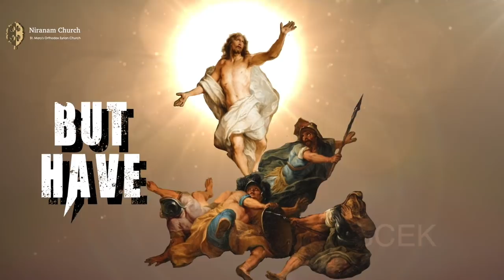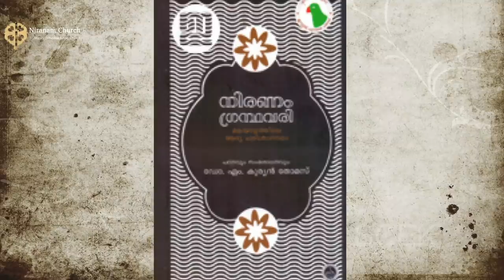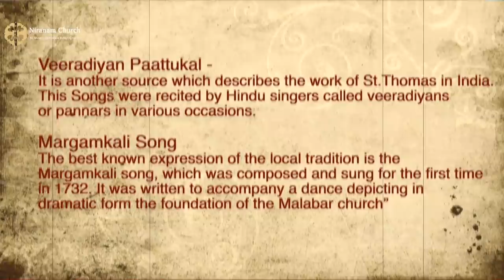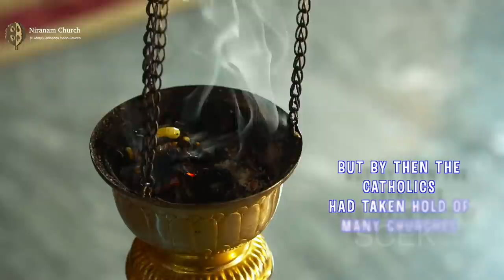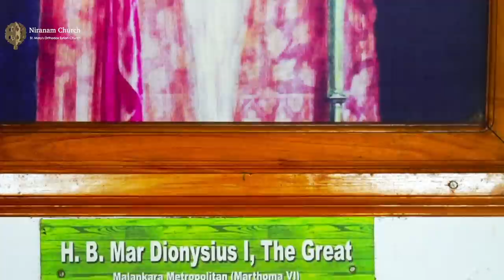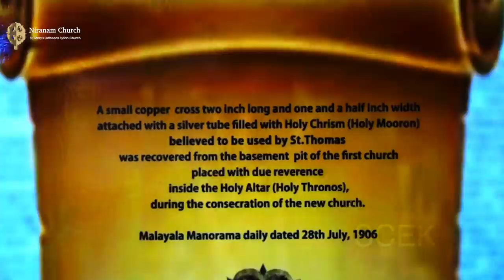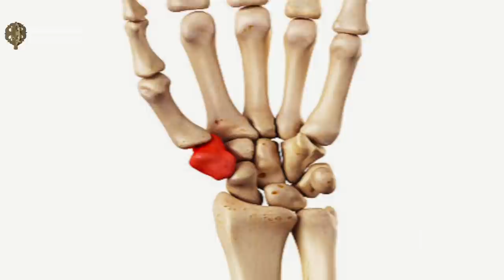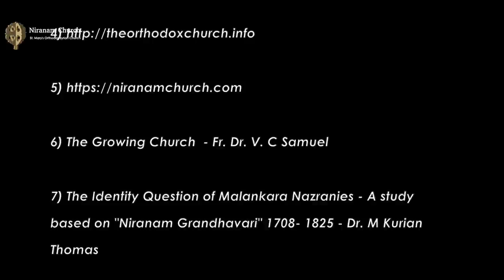" THE MOTHER CHURCH" A documentary - One of the oldest Church in the World " The Niranam Church"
This is an English  Documentary on " Niranam St. Mary's Syrian Orthodox Church presented by His Grace Dr.Yuhanon Mar Chrysostomos, the Metropolitan of Niranam Diocese  of the Malankara Orthodox Syrian Church . This is one of the oldest churches in the world established by St. Thomas in 54 AD in India. This church is relevant to the history of Christianity in India and is an example of the huge legacy that christians in India have. It is also one of the famous pilgrimage centres in Kerala. This documentary gives a brief information about the history and the relevance of this church in Malankara Orthodoxy. God bless you all!

Credits -
Written, Narrated, Edited  and Directed by - Sony K. Chandy
Background Score - Sony K. Chandy
Director of Photography - Lino Jacob
Drone Shots - Chandra Digital Studio Tiruvalla
Executive Producer - Elizabeth Kurian

Special Thanks for Research and Subject Materials

Rev. Fr : Varghese Mathew - Vicar, St. Marys Orthodox Church, Niranam
Mr. M.V Abraham -  Former Trustee, St. Marys Orthodox Church, Niranam
Mr. K. Thomas Varghese -  Scholar, Author and Niranam Historian
Mr. Thomas Philip , Vizhalil - Research Scholar , Secretary Niranam Church

0:00 Foreword by HG Dr.Yuhanon Mar Chrysostomos
2:20 Introduction
6:11 The Mother church
7:12 The ancient port city Niranam
8:04 The mission of St Thomas at Niranam
10:23 The Niranam Grandhavari
12:34 The Instructable Stone Tablet
14:12 The Antiques and Ancient Artefacts of Niranam
15:14 The Ancient Granite Cross Of Niranam
16:12 The Rambanpattu of Niranam
18:34 The Padipuramalika
19:40 The Baptismal Font
21:37 The Ancient pillars of Niranam
24:11 The Iron Cross of Niranam
24:35 The Unique Square Well
24:56 The Pieta of Niranam
25:20 The Lady of Miracle at Niranam
25:54 The Horse Chariot of the King of Travancore
26:53 The Daughters of Niranam
30:20 The Advent of Catholics
31:43 The Mar Thomas at Niranam
36:29 The Age of Torment At Niranam
41:05 St. Gregorios The Metropolitan of Niranam
42:50 The Fourth Building
47:28 The Burglary of the Golden Cross of Niranam
51:01 The New Golden Cross of Niranam
51:25 Important Celebrations and Events that happened in Niranam
54:03 Holy Qurbana & Important Feasts of Niranam
58:39 Visiting Eminent Personalities & Spiritual Heads at Niranam
1:00:06 The Ever-burning Chandelier of Niranam
1:03:36 Credits